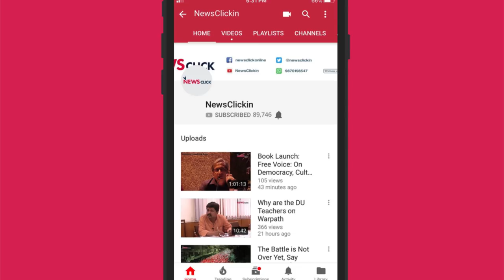“यह एक चौथाई सदी खड़ी है तीन सदियों के मलबे पर...”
“ऐसा नहीं है” कविता में असद ज़ैदी कहते हैं कि “हमारे ज़माने में विमर्श है अमर्ष भी ख़ूब है किसी का लेकिन पक्ष पता नहीं चलता…/ हिन्दुस्तान भी बस एक चमत्कार ही है दलालों ने हर चीज़ को खेल में बदल दिया हैं/ वीडियो गेम से उकताते हैं तो मुसलमानों को मारने के लिए निकल पड़ते हैं/और जो रास्ते में आता है कहते हैं हम आपको देख लेंगे नम्बर आपका भी आएगा जी.../ यह एक चौथाई सदी खड़ी है तीन सदियों के मलबे पर...।”